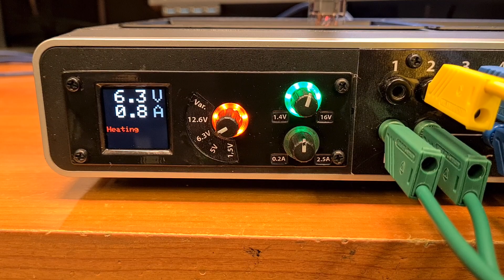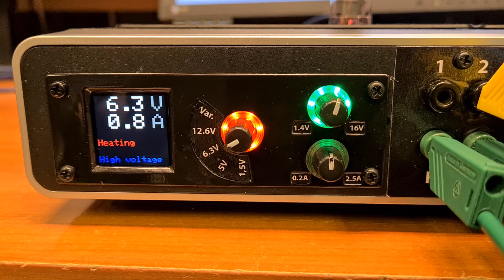ųTracer (uTracer) tube tester/curve tracer with custom designed heater supply